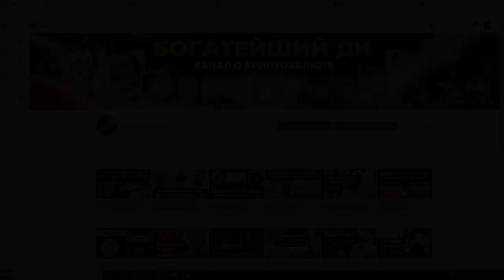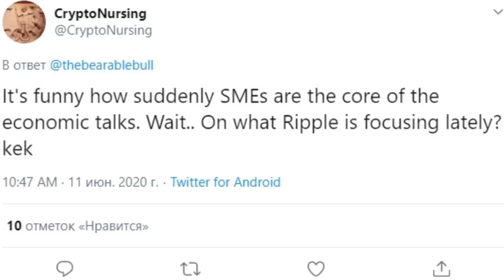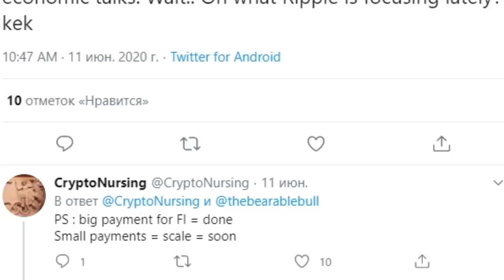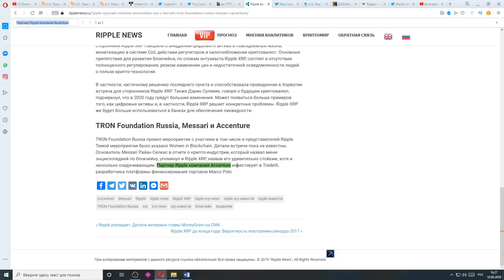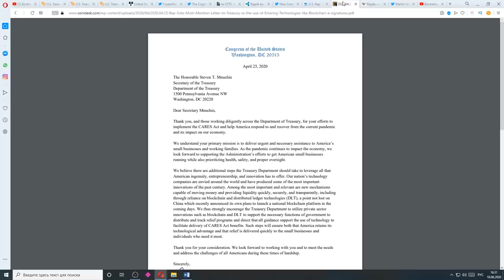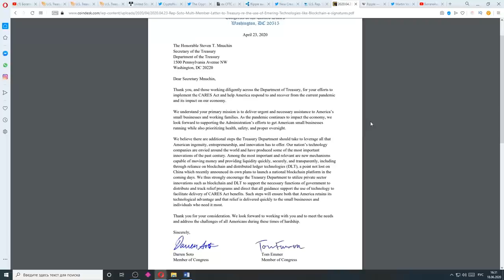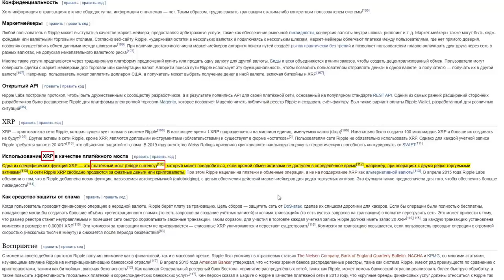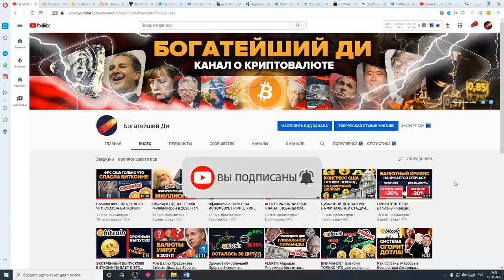Ripple XRP Безналичный Мир БЛИЖЕ, ЧЕМ ВЫ ДУМАЕТЕ! (Запланированный цифровой долларовый век)